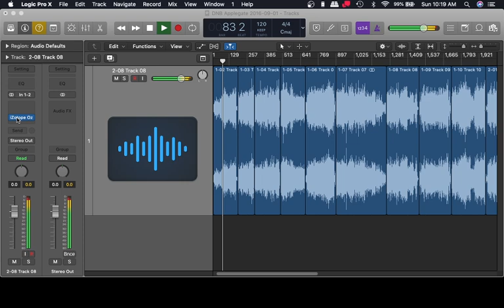David Nelson Band Live at Applegate Lodge 2016 09 01 remaster sneak preview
Awaiting permission from the band to upload this full show...here's a taste

Need Professional Analog To Digital Transfers, Voice Over Recording, Audio/Video Editing, Restoration, and Remastering?